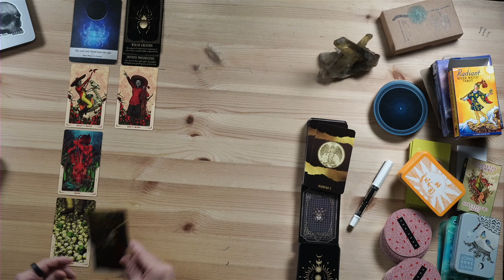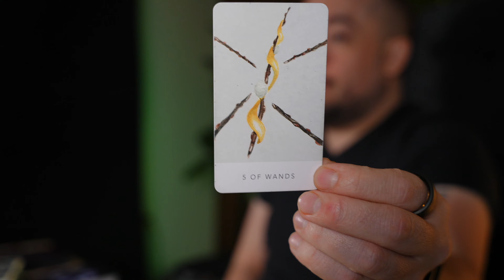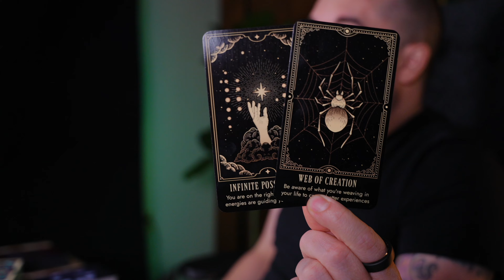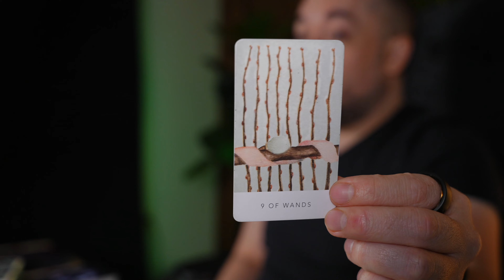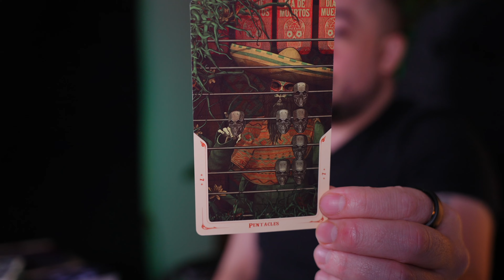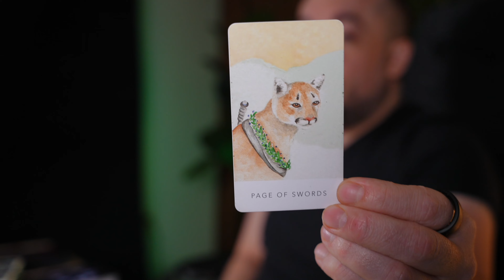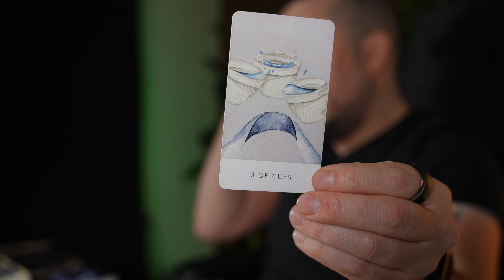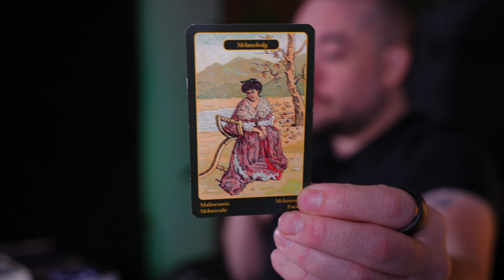Sagittarius A New Endeavor Awakens Your Enthusiasm! May 22nd - 28th Tarot